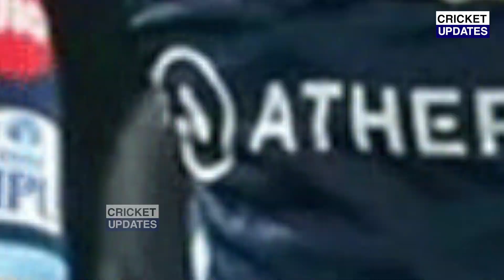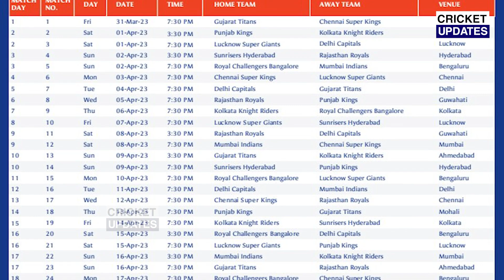देखिए, CSK के खिलाफ पहले मैच के लिए Pandya ने घोषित करी प्लेइंग 11, 11 भूखे शेर हुए शामिल